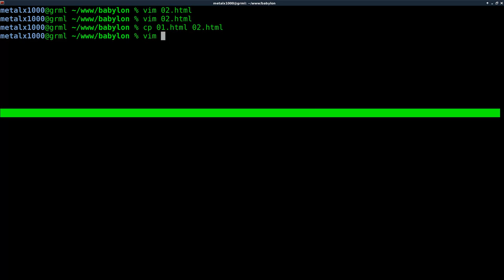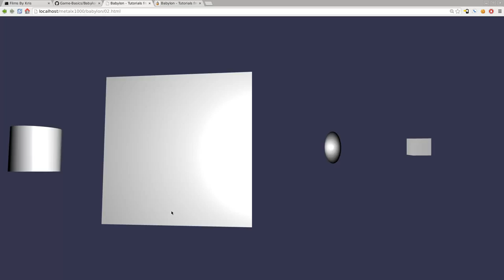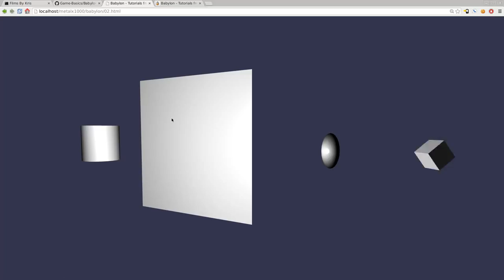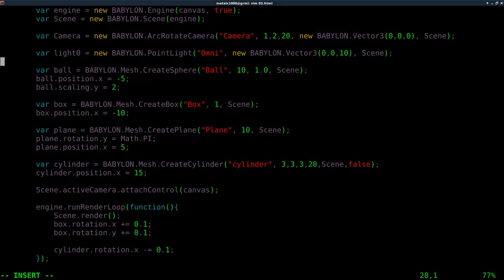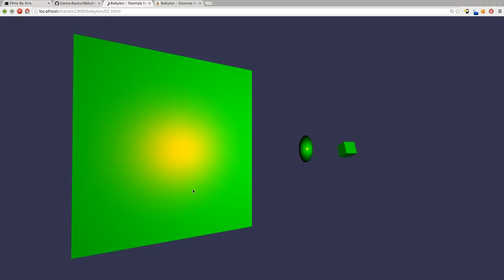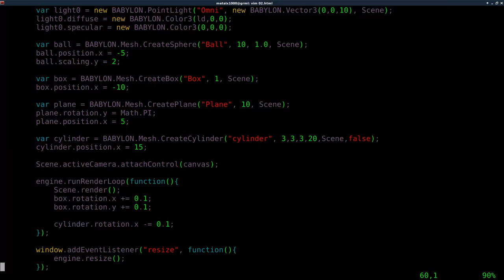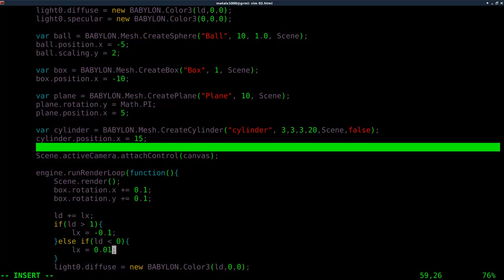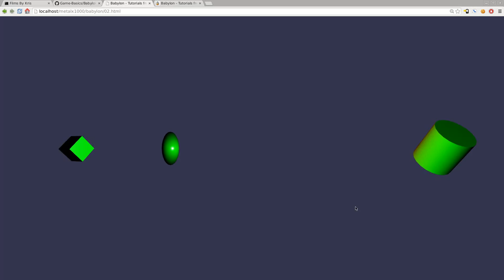BabylonJS Tutorial #2 Scaling Rotation and Light Colors 3D Game Design